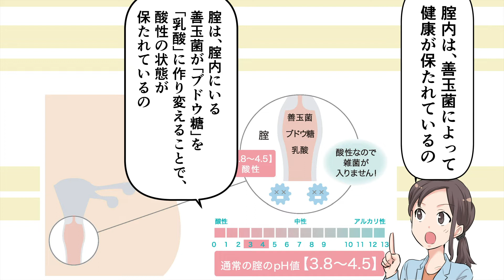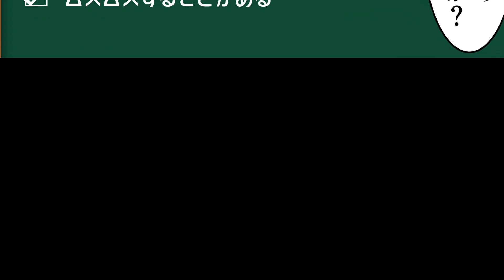【デリケートゾーンケア】お悩みの原因と正しいケアの方法について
デリケートゾーンケアのお悩み解決のために必要なフェムケアをご紹介。正しい知識を学んで正しいケアを行いましょう。

管理医療機器の膣内洗浄器「フェムクリア」。
においが気になる方、生理が長く続いてしまう方、女性には是非使っていただきたい、日ごろのケアにおすすめな商品です、膣内の乳酸菌を増やし雑菌が繁殖しづらくなる作用が働きます。

【エステプロラボとは】
エステティックサロン・スパ・ヘアサロンなどの施術効率サポートを目的とした、サロン専売のインナー・ビューティ・プロダクツをプロデュース。

▼幹細胞・再生医療・薄毛治療「グランプロクリニック銀座」

▼「土の中の微生物を元気にする」独自の無農薬栽培「プロラボファーム」